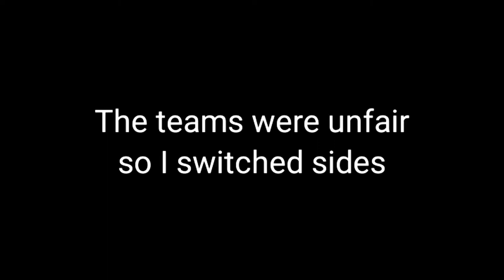War Attack FPS, TDM sniper only